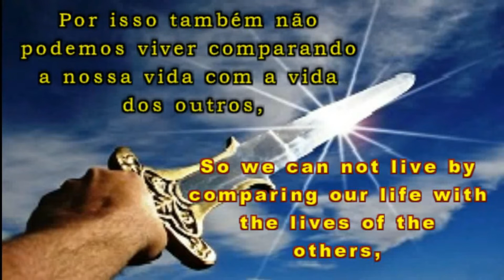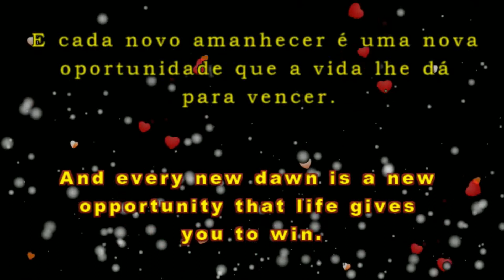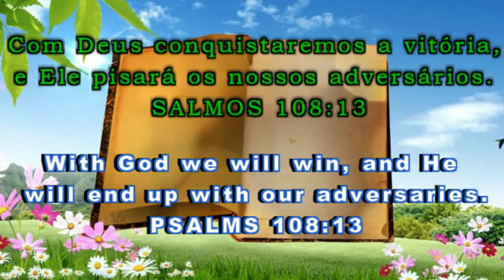UMA NOVA VITÓRIA A CADA NOVO DIA